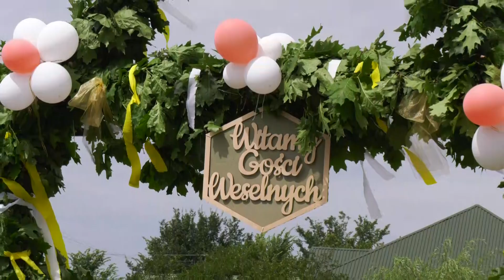Ela i Wojtek